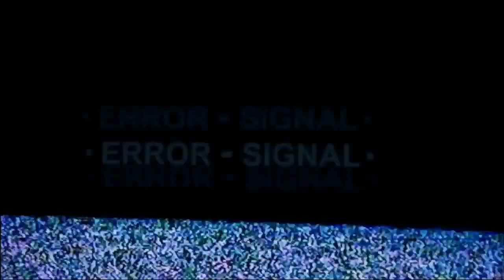The Dragon Prince Episode 3 REACTION "Moonrise"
Join Logamus Prime for more